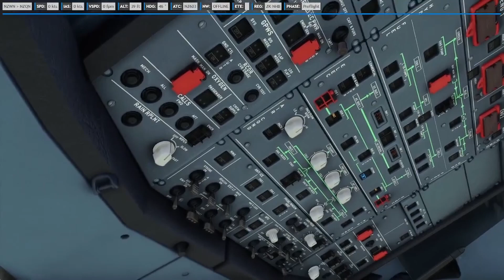Flight Sim Bests Moments Weekly | 6th - 12th September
Enjoy together!